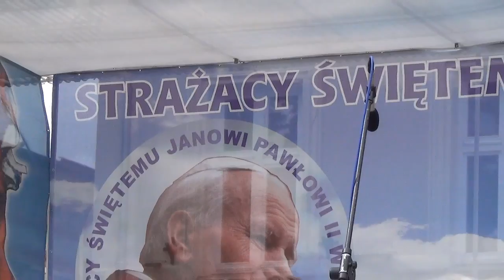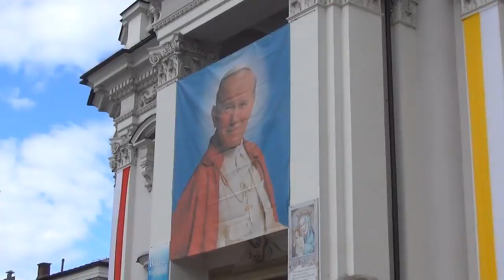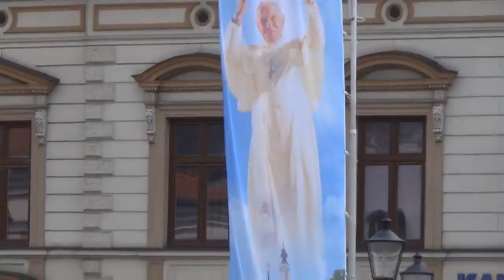Strażacy w hołdzie Świętemu